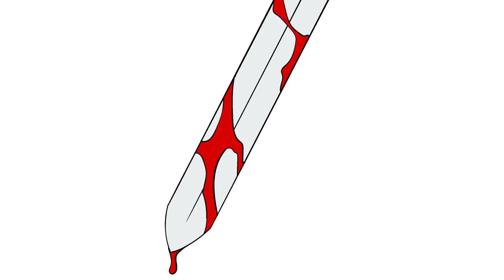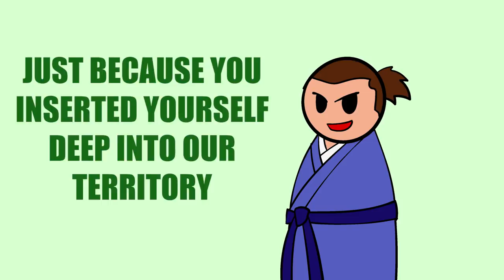Sword of the Warrior God | Legendary Weapons of Japan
The sword of the warrior god, Futsu no mitama no tsurugi!  It belongs to a kami called Takemikazuchi and is famous in mythology for being used in the unification of Japan by the legendary first emperor, Jimmu.

Takemikazuchi story is from Legacies of the Sword

IMAGES
Okuninushi statue by Flow in edgewise
Sumo wrestling by Eckhard Pecher
Entrance to underworld by ChiefHira

➤➤ SOURCES
1. Premodern Japan
2. Japan Emerging
3. Cambridge History of Japan
4. A History of Japan: Revised Edition